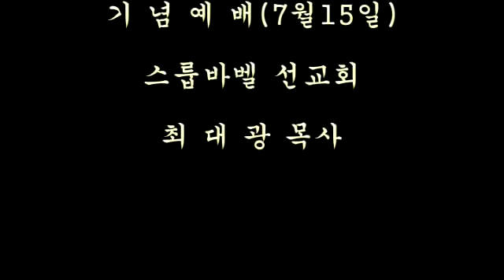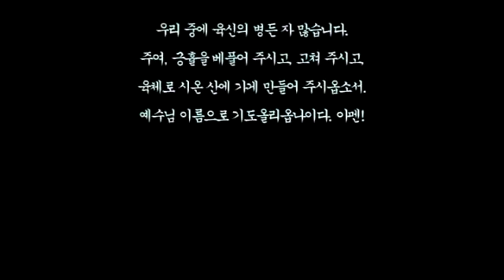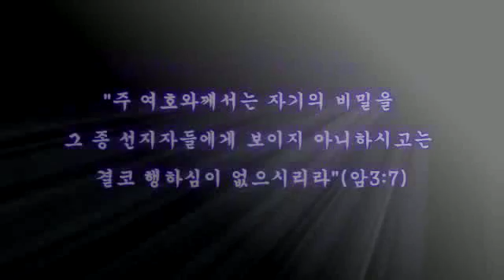스룹바벨 선교회 20160715a 레위기23장34절~ 속도UP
[성회 설교 금 오전] 초막절 - 레위기 23:34~ 초막절을 지키라(2016년도 초막절 대성회 기념예배) 2016/07/15 Friday Successful Meeting Feast of Booths Morning

323-4 5F Sangdo 3-dong
5F 18, Guksabong 1-gil, Dongjak-gu, Seoul, Korea